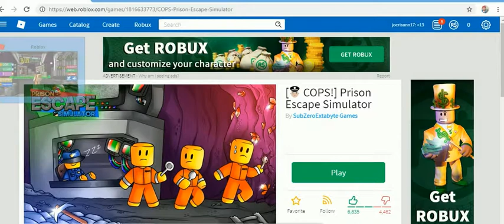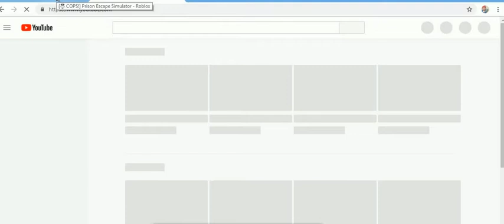roblox 2019 2 -12